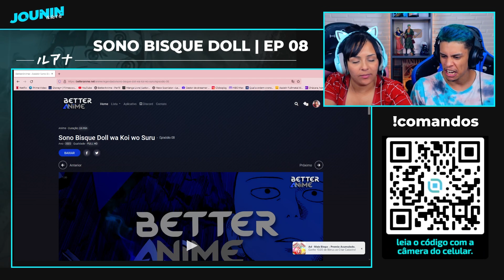Sono Bisque Doll - 1T EP - 07 | [React em Casal] 🔥